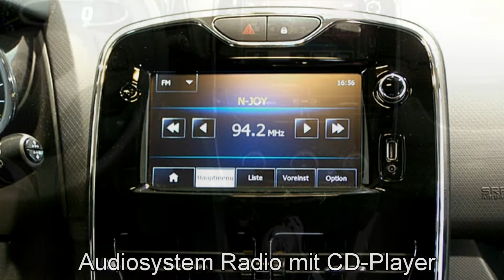Renault Clio 1.2 16V 75 Expression 657262 Weiß 2013 "AUTOHAUS S&K NEU WULMSTORF"